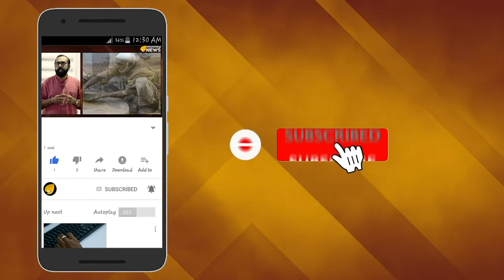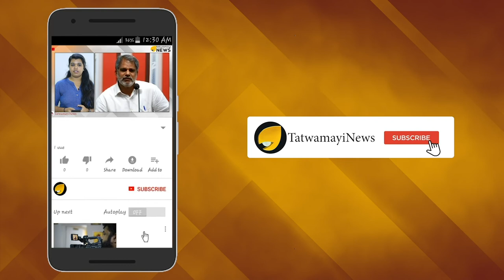ജീവനൊടുക്കുന്ന കേരള പോലീസ്;ഇതും ഒറ്റപ്പെട്ട സംഭവമാണോ മുഖ്യാ?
സംസ്ഥാനത്ത് അഞ്ചുവര്‍ഷത്തിനിടെ മാനസികസമ്മര്‍ദം മൂലം ആത്മഹത്യ ചെയ്തത് 45 പോലീസുകാരാണ് , ഈ വര്‍ഷം നാല് പേര്‍ ഇതേവരെ ആത്മഹത്യ ചെയ്തു, നിര്‍ബന്ധിച്ച് കള്ളക്കേസ് എടുപ്പിച്ച സമ്മര്‍ദത്തിലാണ് കൊച്ചിയില്‍ കഴിഞ്ഞദിവസം എ എസ് ഐ ജീവനൊടുക്കിയത്